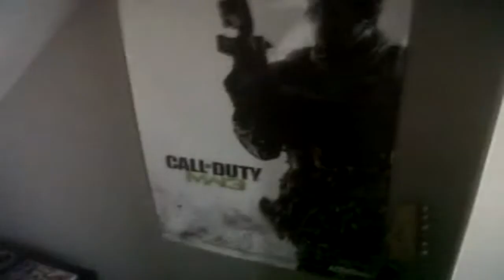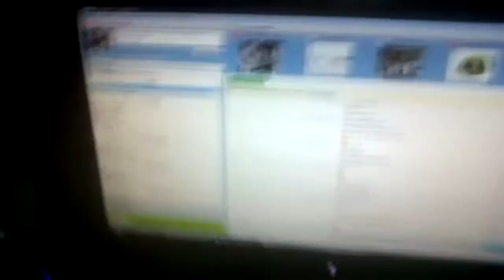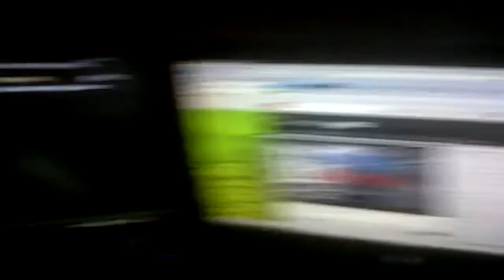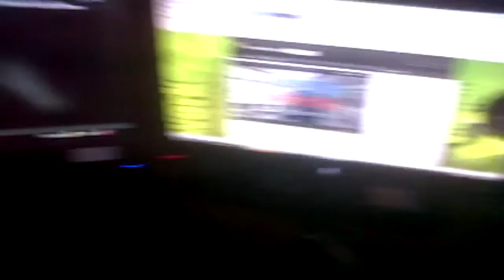network Busby : Set Up Video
Hey Guys, have a set up video from network Busby. Let us know what you think of it in the comments below!